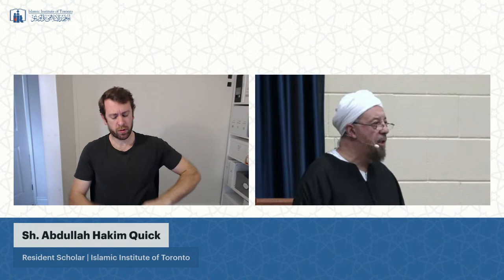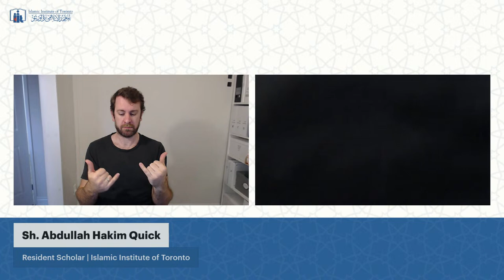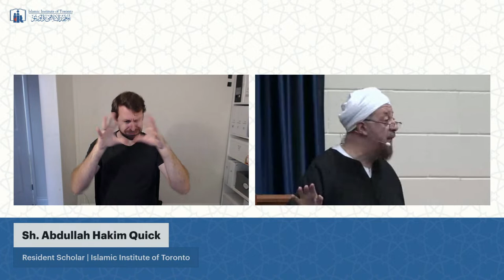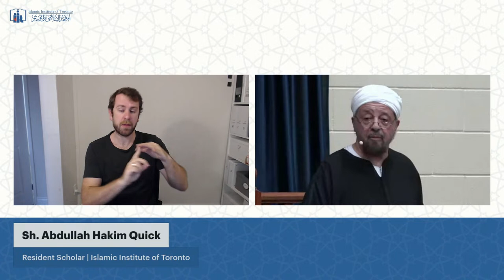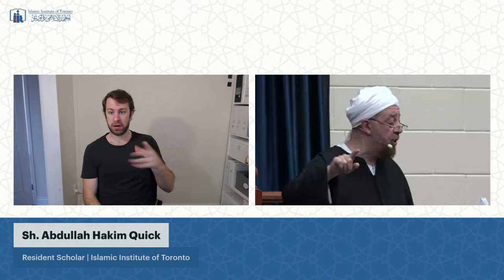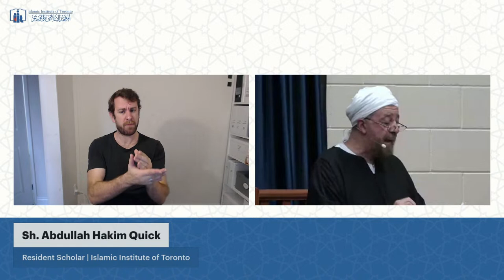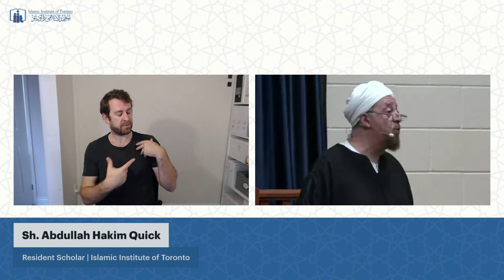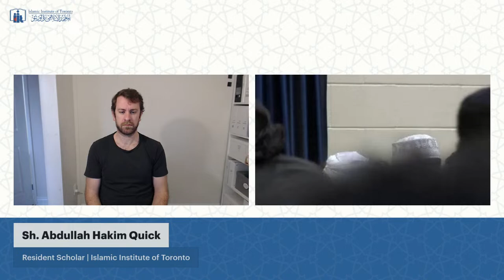Stop the Genocide | Jumuah Kuthbah | Sh. Abdullah Hakim Quick